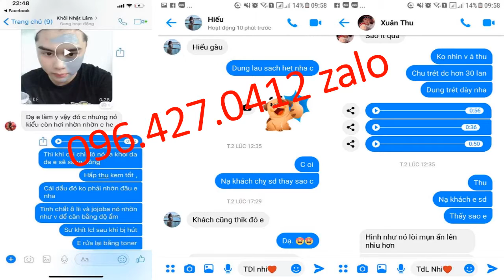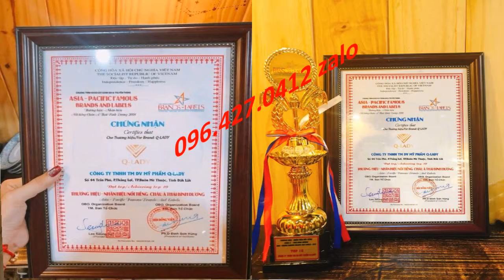mặt nạ từ tính q lady 096 427 0412 zalo